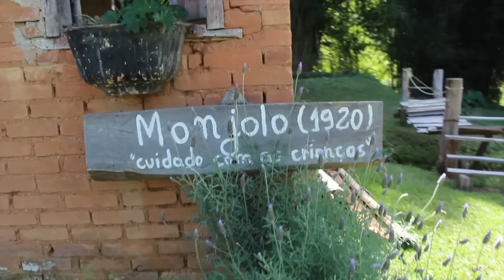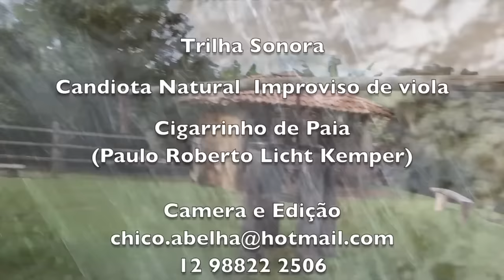CAFÉ DA ROÇA COM GOSTO DE ANTIGAMENTE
Filmado no Bairro do Serrano em São Bento do Sapucaí SP, no Engenho Velho Delícias da Roça.

Neste pequeno pedaço de paraíso, escondido nas montanhas, os donos insistem ainda em manter alguns fazeres de antigamente, tais como doces, rapadura, melado, fubá de moinho de pedra, broas caseiras e o delicioso café torrado no fogão de lenha e pilado em um antigo pilão de madeira.

O Engenho Velho tem moinho, monjolo, fornalha, fogão de tacho e um antigo engenho onde é moída a cana para a rapadura. O local está aberto para visitação todos os dias da semana, mas o ideal é agendar uma visita num dia em que há atividade ou então para combinar um gostoso café caipira com bolos, roscas, geléias e queijo mineiro feito ali mesmo.